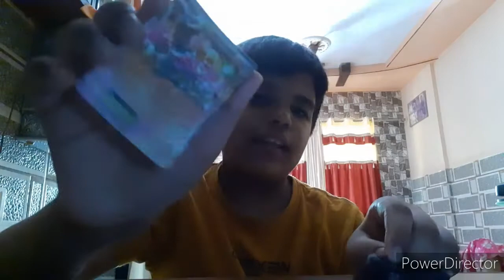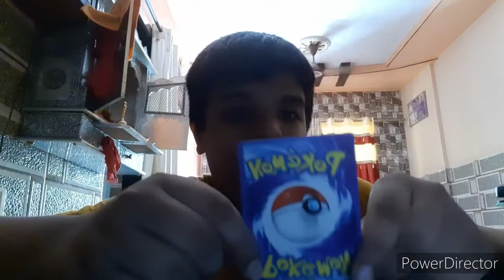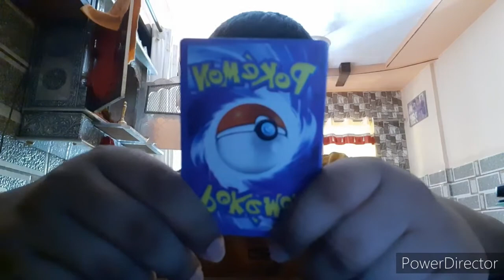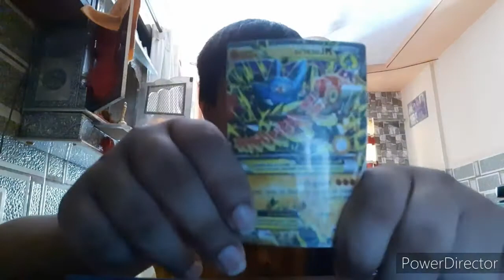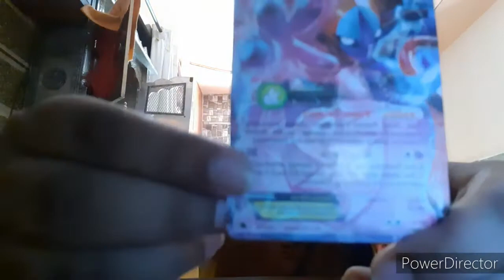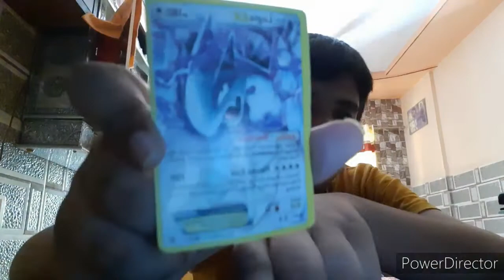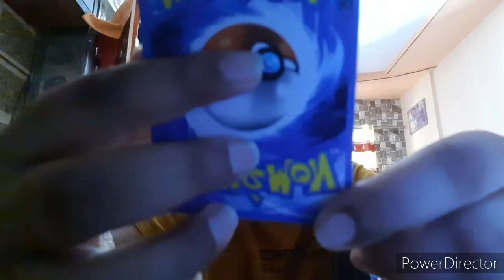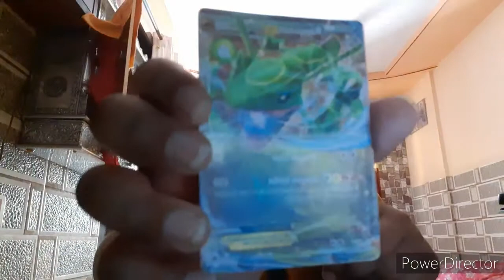SHOWING MY POKÉMON CARDS (PART1)